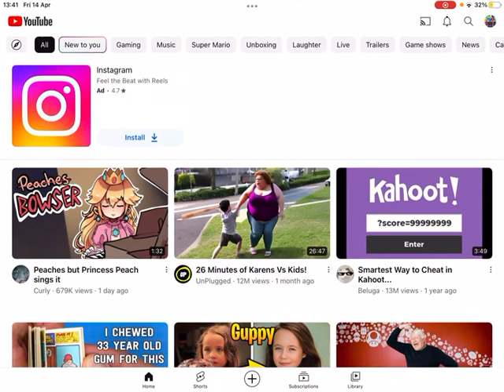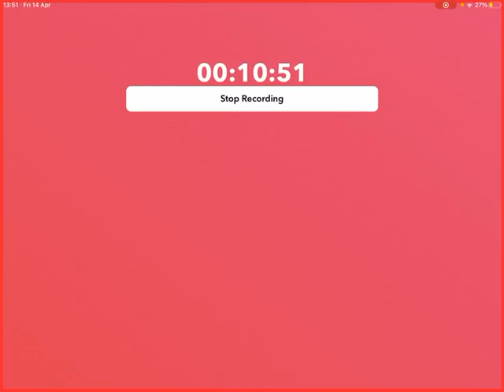Reacting To Try Not To Laugh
HAHAHAHAHAHAHAHAHAHAAHAHAHAHAHAHAHAHAHAHAHAHAHAHAHAHAHAHAHAHHAHAHAHAAHAHHAHAHAHAHAHAAHHAHAHAHAHAHAHAHAHAHAHHAHAHAHAAHAHHAHAHAHAHAHAHAHAHAHAHAHAHAHAHAHAHAHAHAHAHAHAHAAHAHAHAHHAHAHAHAHAHAAHHAHAHAHAHAAHHAHAHAHAHAHAHAHAHAHAHHAHAHAHAHAAHAHAHAHAHAHAHAHAHAHHAAHHAHAHAHAHAHAHAHAHAHAHAHAHAHAHAHAHAHAHAHAHAHAHAHAHAHAHAHAHAHAHAHAHHAHAHAHAHAAHHAAHAHAHAHAHAHAHAHAHAHAHHAAHAHAHAHAHAHHAHAHAAHAHAHAHAHAHAHAHAHAHAHAAHHAHAHAHAHAAHAHHAHAHAAHAHHAHAHAHAHAHAHAHA